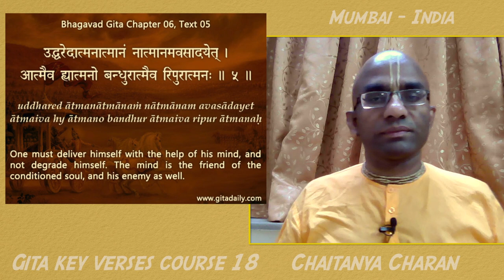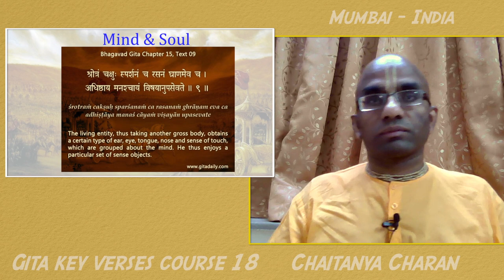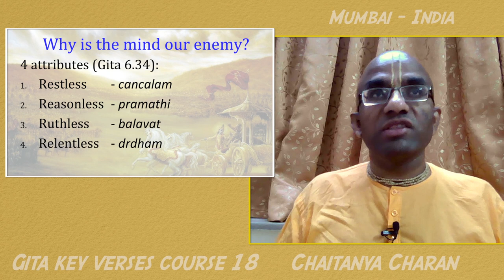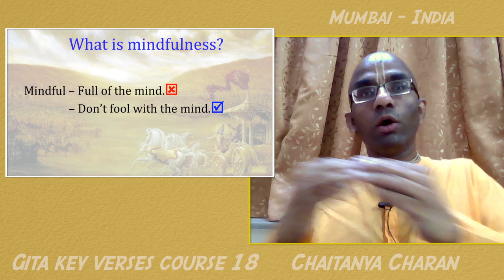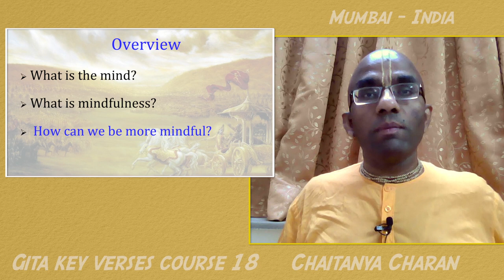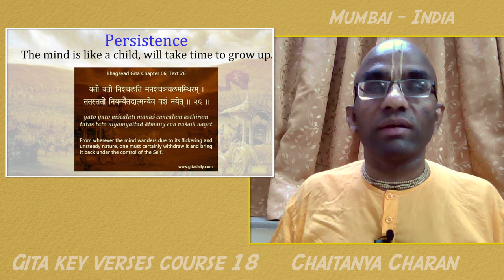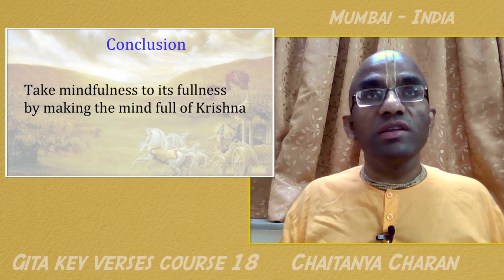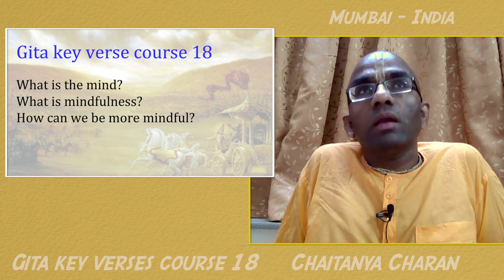Gita key verses course 18 - What is mind & mindfulness? How can I become more mindful? - Gita 06.05